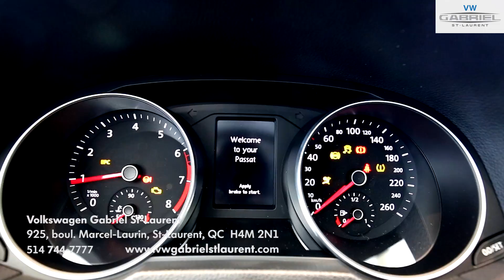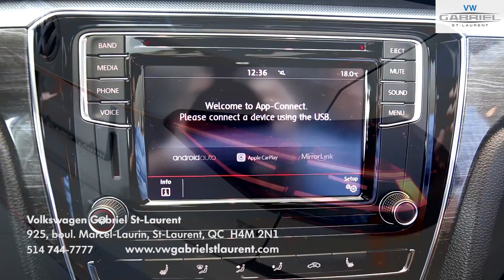La 2017 Passat -un survol des caractéristiques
925 Blvd Marcel-Laurin
Montreal, Qc, H4M 2N1

La Passat 2017 de Volkswagen présente un design recherché et sophistiqué.

Elle comporte:
• Un assemblage par soudure au laser ce qui contribue à sa grande sécurité
• Une transmission automatique DSG
• Un habitacle spacieux
• Une finition soignée
• Un système d’info-divertissement App-Connect

Ce superbe véhicule est équipé d’un moteur turbochargé TSI 4 cylindres de 1,8 litres, relâchant 170 chevaux de puissance est une couple spectaculaire de 185 lbs par pied, en faisant l’ultime véhicule polyvalent.

La Passat 2017 est protégée par la garantie Volkswagen de 4 ans / 80 000 km, y compris l’assistance routière 24 h au bout des doigts.

Vidéo produite par:
Auto Rep Report